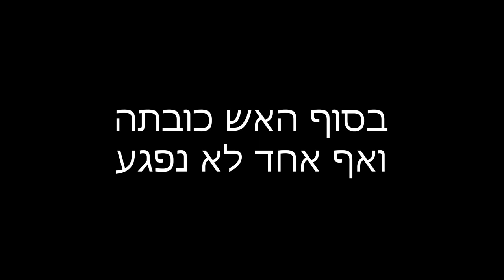היה אש!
אקשן בקיבוץ זה תמיד אטרקציה.
גם אם היא לא הכי טובה.
העיקר שכולם בריאים ושלמים וגיא ראה את סמי הכבאי.

מוזיקה: Oh My - Patrick Patrikios